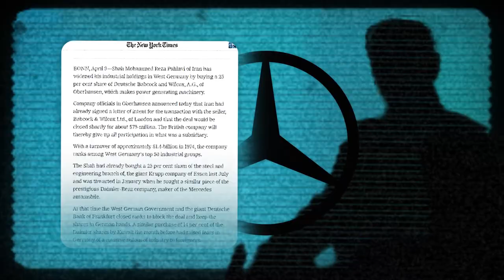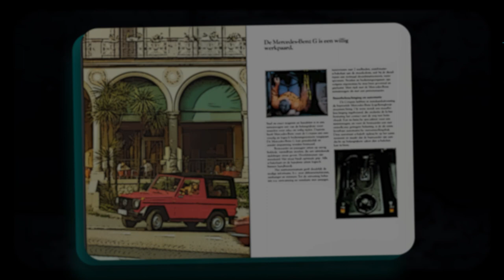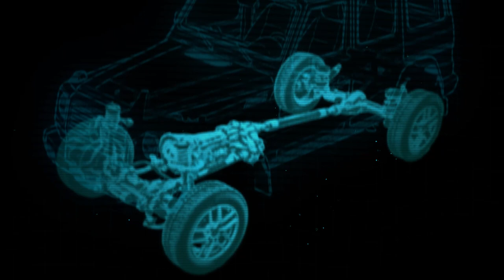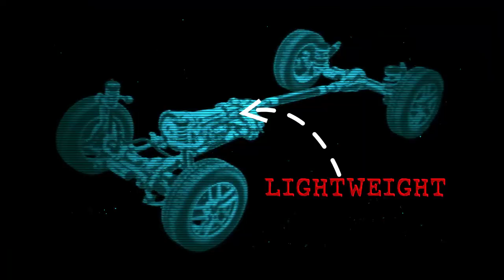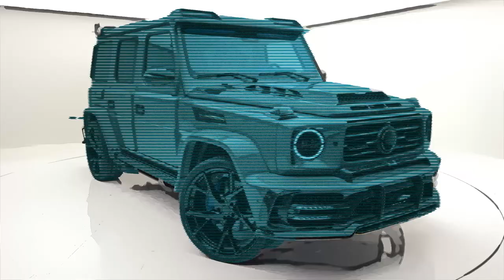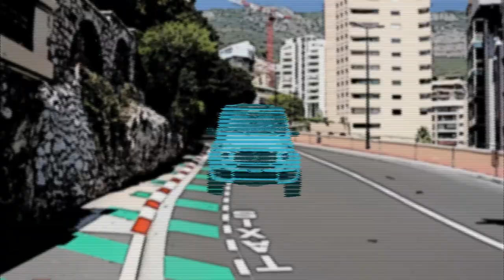The G Wagon: From The Military to Dubai’s Taxi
Whether you're a car enthusiast, history buff, or luxury aficionado, this video provides a comprehensive and engaging look at the G-Wagon's exhilarating history and enduring legacy.

Remember, every journey begins with a single step... or in this case, a click! Join us, and let's accelerate into a world of discovery together. Your support fuels our passion to bring more stories, like Smokey's, to you.